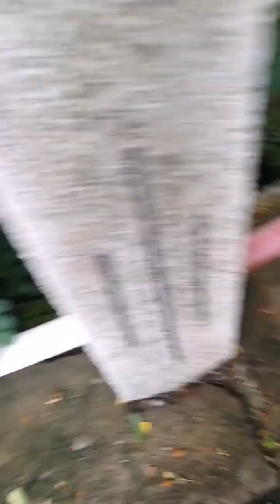Mouse Ma Ma little mouse Part 3